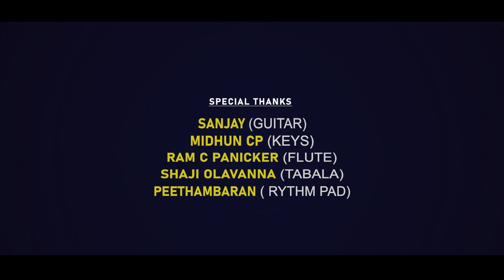Mampurappoo Maqamile...| Cover by Harsha Hakeem | AV Muhammed | MS Babu Raj | മമ്പുറപ്പൂ മഖാമിലെ...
Watch  Mampurappoo Maqamile... Cover by Harsha Hakeem  AV Muhammed  MS Babu Raj മമ്പുറപ്പൂ മഖാമിലെ...

Original Credits :
Vocal : AV Muhammed
Lyrics : KT Muhammed

Cover Credits :
Sung By  : Harsha Hakeem
Dop  :  Manu Joseph
Editing : Jins Joseph
Pro Controler :   Babu Puthiyara
Orchestration   : Aslam Tirur
Cam Ass  :   Gireesh Potheri , Abin Chandran
Makeup  :  Sony Sagar
Art : Subahu Muthukadu
Art Asso  : Lijeesh
Unit&studio : Millennium digital clt
Online media  :  Asneem sait